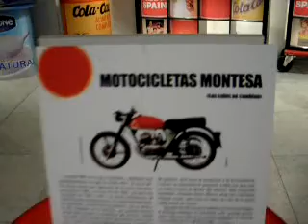HOTZGAILUA en EXPO VITORIA parte nª 1